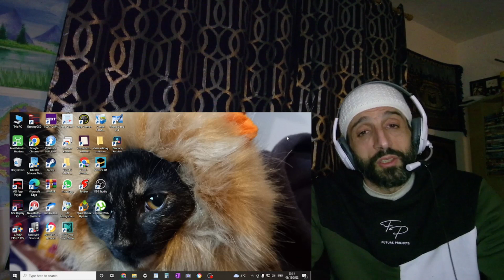REACTION to MAHER ZAIN Feat HUMOOD - Tahayya get ready ماهر زين و حمود الخضر - تهيّا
In this video I'm reacting to  Maher Zain & humood - Tahayya (get ready)  ماهر زين و حمود الخضر - تهيّا

Awakening Music is very proud to announce the release of “Tahayya” (Get Ready) — its newest music video celebrating FIFA World Cup Qatar 2022, featuring Maher Zain and Humood AlKhudher with cameo appearances by FIFA World Cup Ambassador Ghanim al-Muftah (who opened the games alongside Oscar winning actor Morgan Freeman) and Liverpool FC and England legend John Barnes among others. Shot in Doha over three days across iconic locations reflecting the culture, heritage and the spirit of the region, the video is directed by Hamzah Jamjoom and powered by The Islam and Muslims Initiative (IMI).

Credits:
Arabic Lyrics: Ahmed AlYafie & Talal AlKhudher
English Lyrics: Maher Zain
Melody: Maher Zain & Humood AlKhudher
Arrangement: Maher Zain
Director: Hamzah Jamjoom
Produced by: Awakening Music

LICENCES
AwakeningRecordsLTD

** Sharon Stolp **
** Dana Hendricks **
** Marcio Santana **
** Poolhallshark **